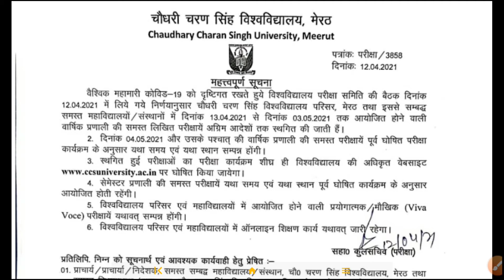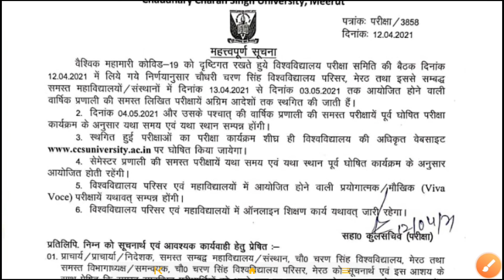CCSU University || Paper cancel ✖️ || fake or real || 2021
CCSU University Meerut,

paper cancel ✖️❌✖️❌